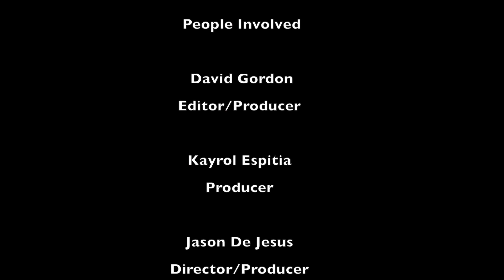Eugene Figueroa and His Path To Success (By David Gordon)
I hope you guys enjoyed my school project! I think it came out really well, and the story that was covered in it was very interesting. I would like to thank Professor Behr and the guys in my group, Jason, and Kayrol for helping with this project and a huge thank you to Eugene himself for letting us interview you! Peace out! ✌🏼￼